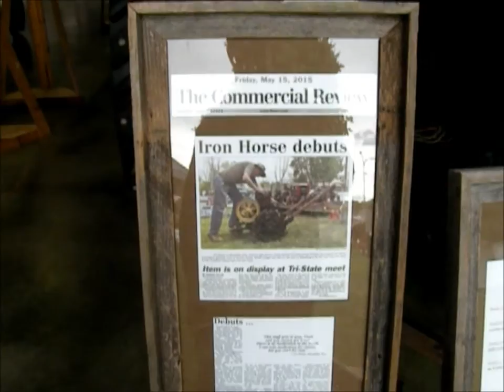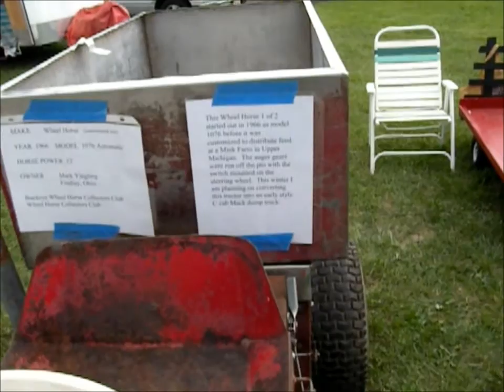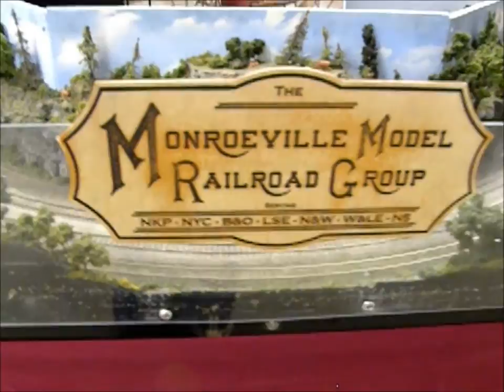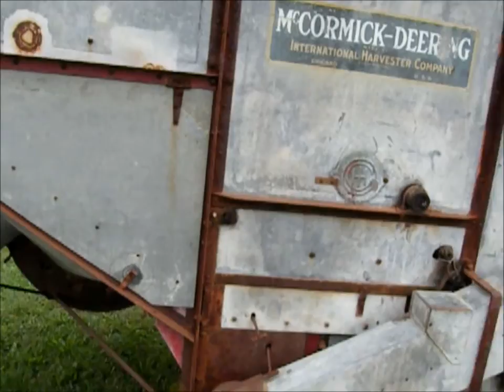2015 Buckeye Iron Will and Richland County Steam Thresher Show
Here is a walk around of the 2015 Buckeye Iron Will and Richland County Steam Thresher Association tractor and engine show. We had some rainy weather and the tractor pulls got canceled, but it still turned out to be a really nice show.